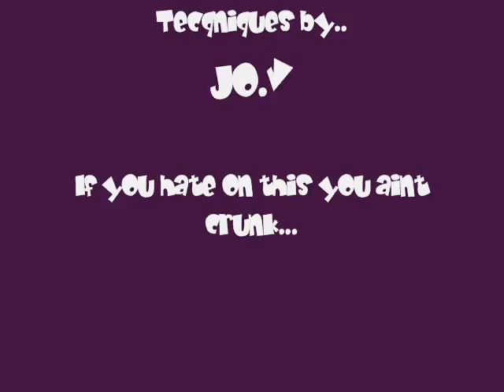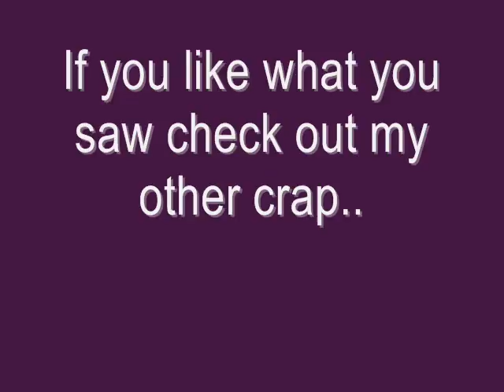The Rapping Baby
This little Baby raps and dances..Yeah dog he can flow..